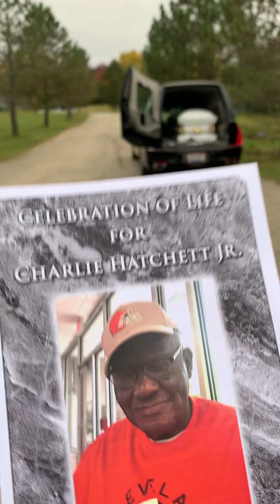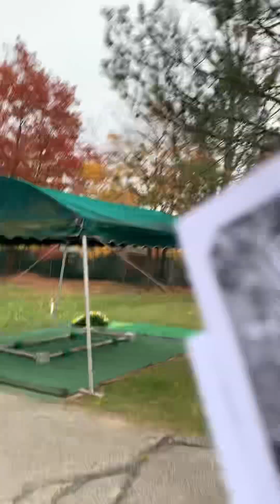Charlie Hatchett Funeral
Laid to rest at Evergreen Cemetary